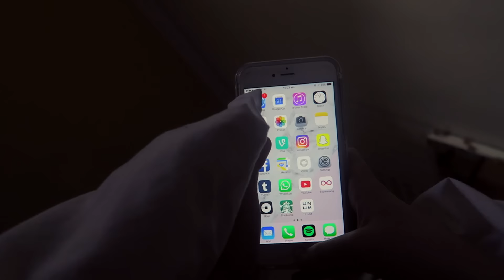WINTER MORNING ROUTINE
WINTER MORNING ROUTINE 2016/2017!! This weeks vid is my 2017 winter break edition of my morning routine, a little different through my POV. (Literally taped a camera to my head lol)

FAQ:

Accent? Where do you live? Where are you from?? - I live in Scotland and I am from Australia
Camera? - Canon 6D with a Sigma 35mm f/1.4 art lens
How do you make your intros/outros? - iMovie, final cut and photoshop